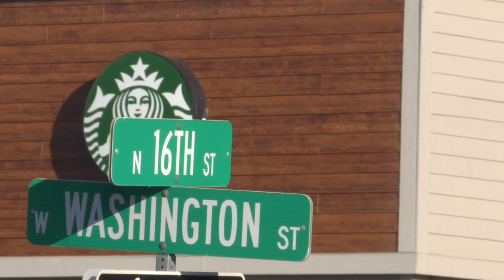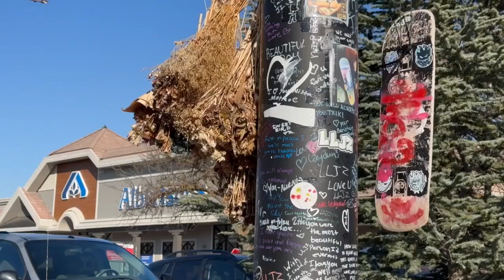New mural memorializes Boise teen who died this Summer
Jadin Zurawski, who died this summer after being hit by a truck, will now be memorialized in the North End.